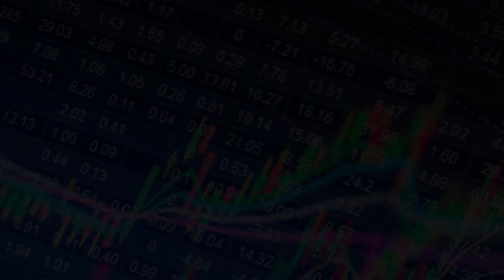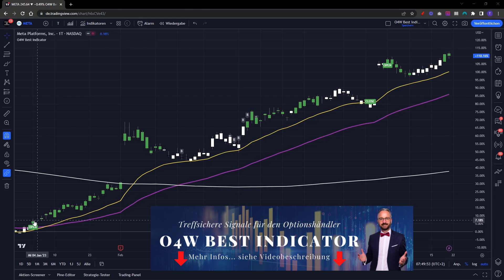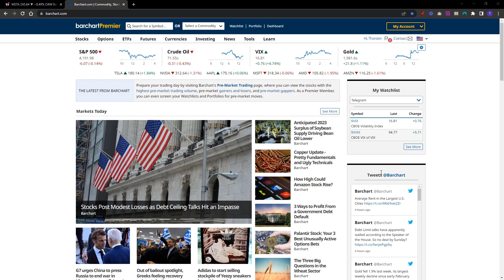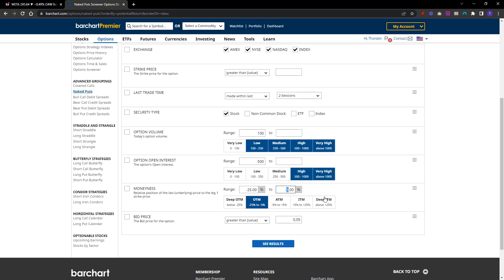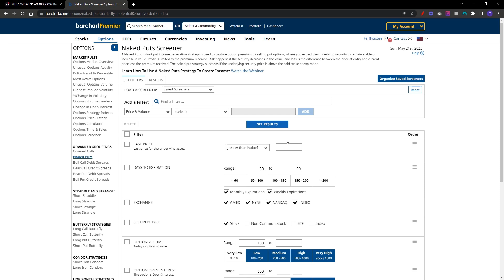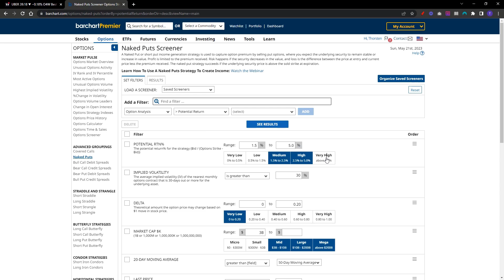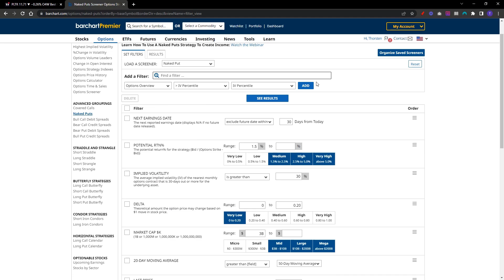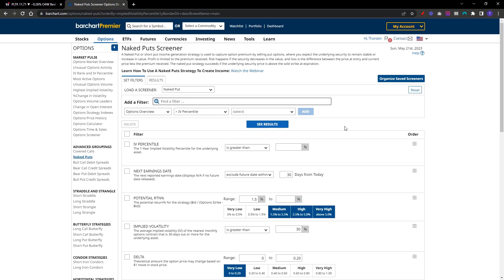Short Put Strategie - Optionen & Aktien screenen I Barchart.com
Du kannst mit einfachen Optionsstrategien wie bspw. der Short Put Strategie durch die Vereinnahmung der Prämien ein regelmäßiges Einkommen generieren. Neben dem Risiko- und Moneymanagement spielt aber auch die Wahl der Aktie & Option eine große Rolle.

In dem heutigen Video stelle ich Dir das Screening in Barchart.com vor.

Meine Empfehlungen:
👉Broker:

▬▬▬▬ Options4Winners ▬▬▬▬▬▬
Options4Winners bietet Ausbildungsprogramme für Privatanleger an, mit dem Ziel, regelmäßige Einnahmen zu generieren und Vermögen aufzubauen resp. abzusichern.

Hinter Options4Winners steht Thorsten Eberhart. Er war mehr als 20 Jahre aktiv in der Rohstoffindustrie tätig, besitzt über 25 Jahre Börsenerfahrung und ist mit Herz & Seele Trader und Investor.

** Wenn du auf den jeweiligen Link klickst, etwas kaufst oder abschließt, erhalten wir (je nach Anbieter) eine Provision.